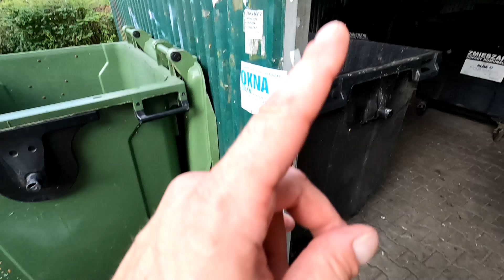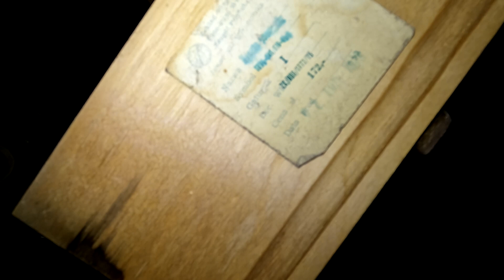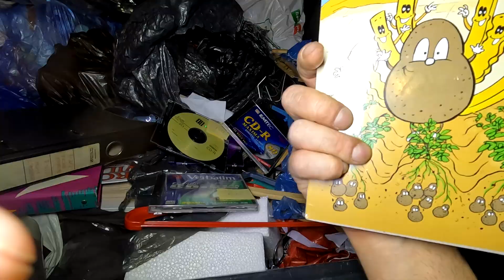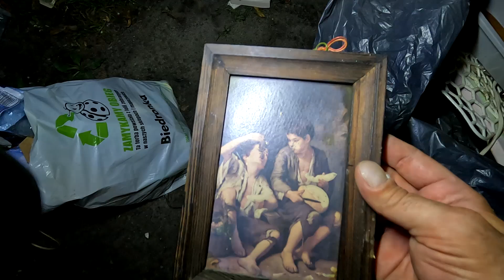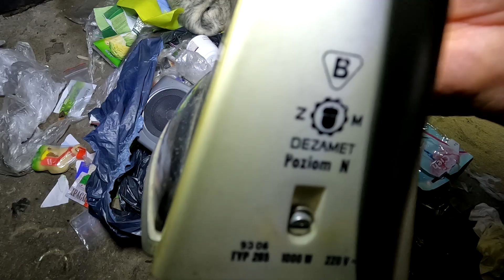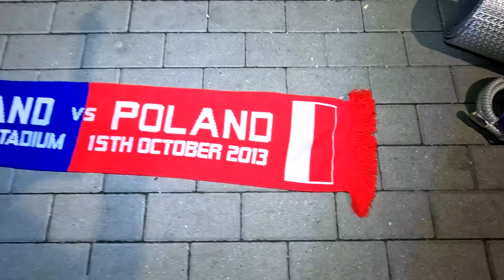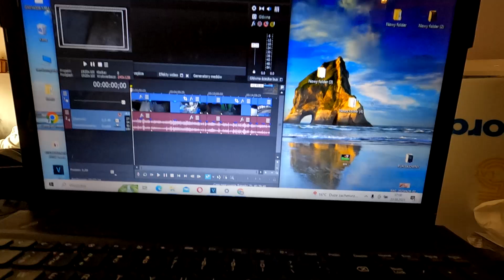Idziemy na śmietniki!SZOK!Stare lornetki i inne skarby!hasiok,starocie,prl,polskie śmietniki!VINTAGE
Śmietniki 24/h.Super seria znalezisk trwa!Kolejny dzień i udany spacer śmietnikowy.Zapraszam na poszukiwania.